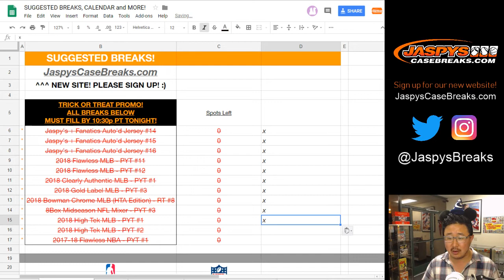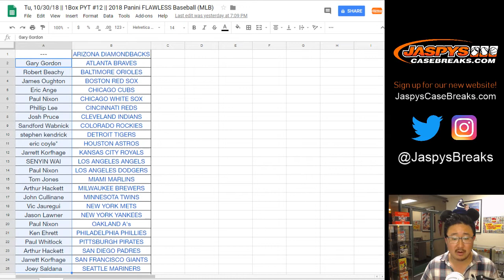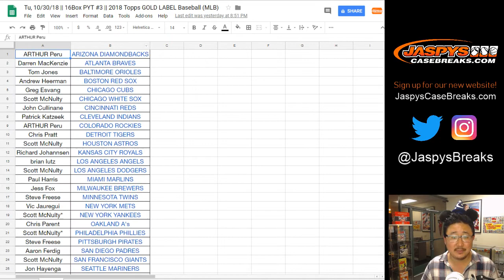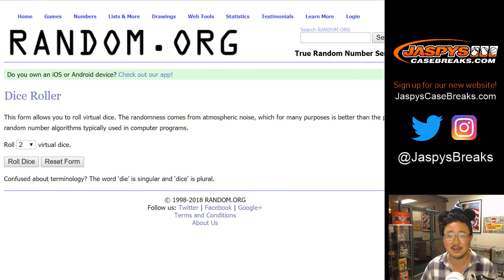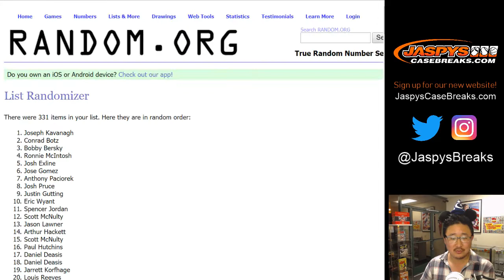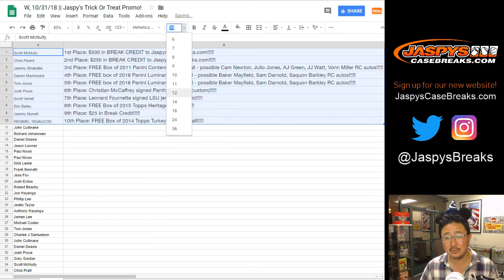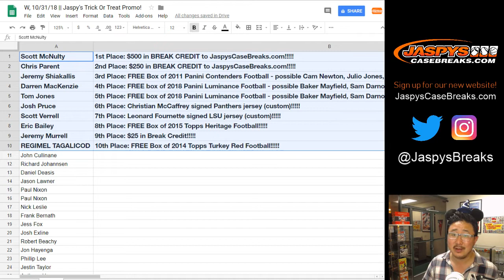W, 10/31/18 || Jaspy's Trick Or Treat Promo!